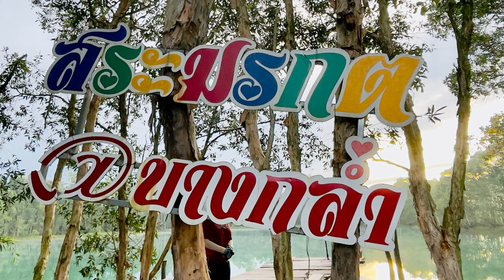ปั่นปั่นปั่นวันอังคารที่ 27 กันยายน 2565 @สระมรกต@บางกล่ำ หาดใหญ่